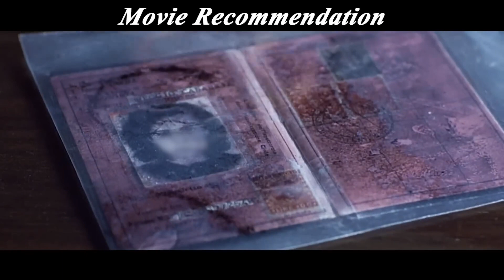The woman was imprisoned for 9 years and gave birth to 12 children, but one of them was found.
Overview: The woman was imprisoned for 9 years and gave birth to 12 children, but one of them was found.